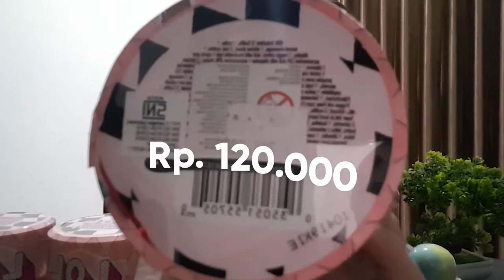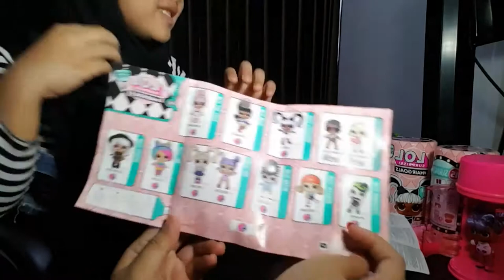LOL ORIGINAL CUMAN 100 RIBUAN! 1000% ASELIII!!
Hi teman-teman...
Jangan lupa nyalakan Icon Loncengnya untuk terus mendukung saya berkreasi dengan review produk2 yang menarik lainnya yah..

Oh ya, maaf untuk hair goals series saya lupa buat lepas ikat rambut dan menyisirnya. tapi kalian bisa lakuin sediri kok dirumah. kepoin keseruannya yah temen2.